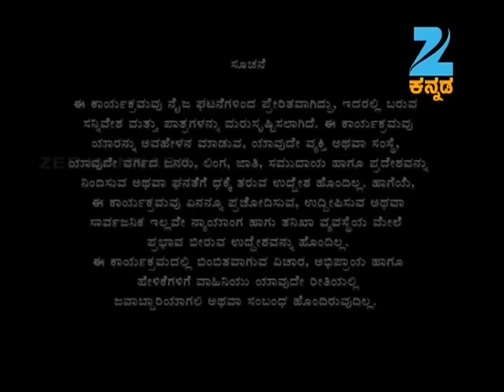CID Karnataka - Full Episode - Saurav Lokesh, Nagendra Shah, Shobha Karandlaje - Zee Kannada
Kannada Thriller Serial CID Karnataka Description:
CID Karnataka is a Crime investigative Series consisting of hard-core police procedural stories dealing with investigation| detection and suspense. The stories are plausible; there is an emphasis on dramatic.